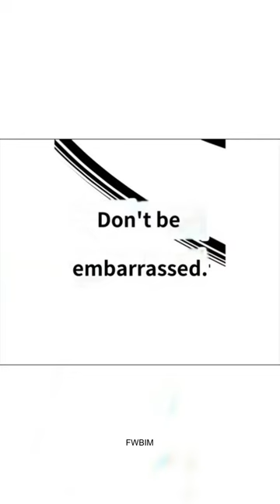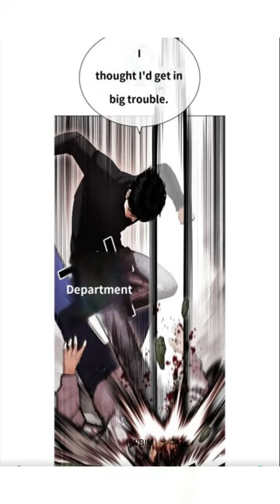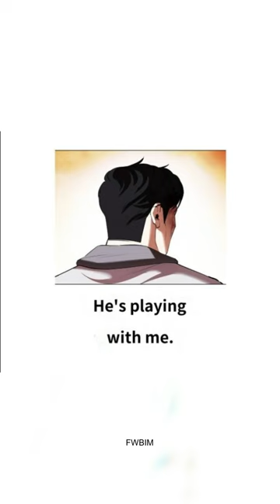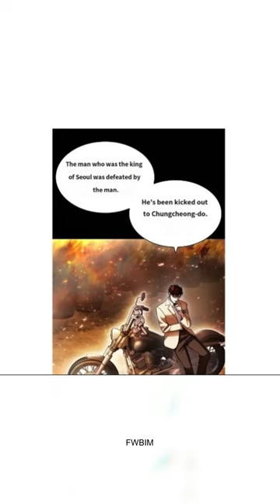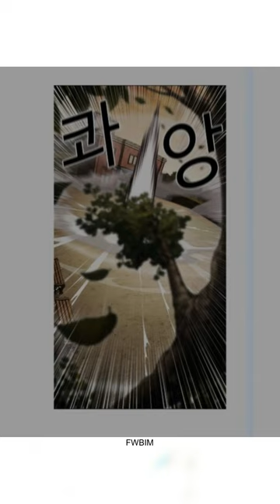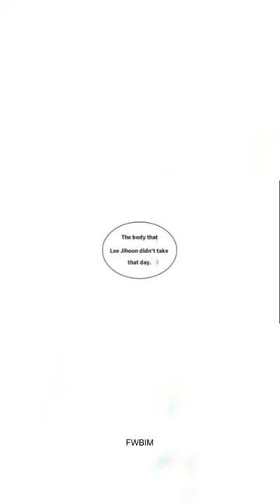Lookism Chapter 438 In English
Welcome to NFAofficial4k your ultimate destination for all things anime! Get ready to immerse yourself in a world filled with thrilling adventures, captivating storylines, and vibrant characters.

Here at NFAofficial4k, we are dedicated to providing the best anime content, reviews, discussions, and recommendations for enthusiasts like you. Whether you're a seasoned anime fan or just starting to explore this captivating genre, our channel is here to guide you every step of the way.

Join us as we delve into the vast and diverse world of anime, uncovering hidden gems, and dissecting popular series. We offer in-depth analysis, thought-provoking theories, and engaging discussions that will leave you craving for more.

Our commitment to delivering quality content extends beyond entertainment. We strive to create a welcoming community where anime lovers can connect, share their thoughts, and engage in meaningful conversations. Let's build lasting connections and foster a positive environment together.

Not only do we bring you captivating reviews and discussions, but we also keep you informed about the latest anime news, trailers, and updates. Stay ahead of the curve with our comprehensive coverage of upcoming releases, seasonal recommendations, and industry insights.

We understand that everyone has unique tastes, preferences, and interests. That's why our channel covers a wide range of genres, from action-packed shonen, heartfelt slice-of-life, to mind-bending psychological thrillers. There's something for everyone!

So, whether you're looking for a new series to binge-watch, exploring unfamiliar genres, or seeking a community of like-minded individuals, NFAofficial4k is the place to be. Don't miss out on the latest episodes, reviews, and discussions that will elevate your anime experience.

Join us on this incredible journey as we embark on countless adventures and celebrate our shared love for anime. NFAofficial4k is your go-to destination for the ultimate anime experience.